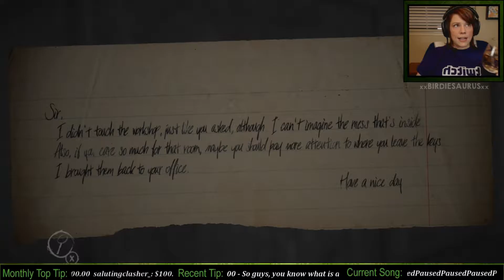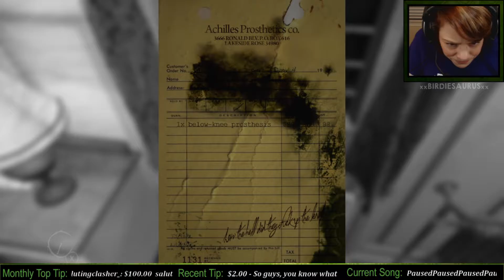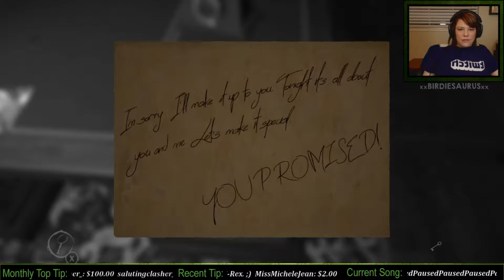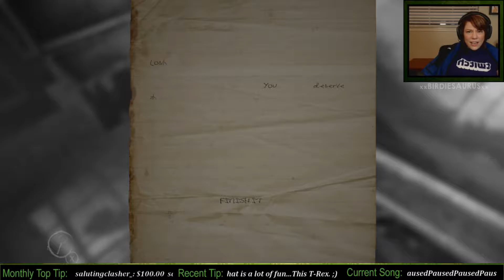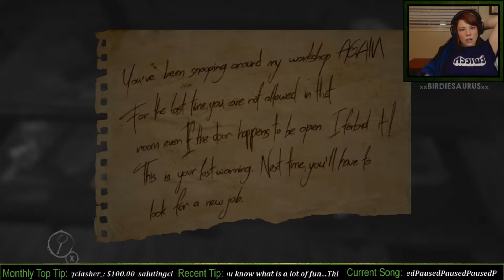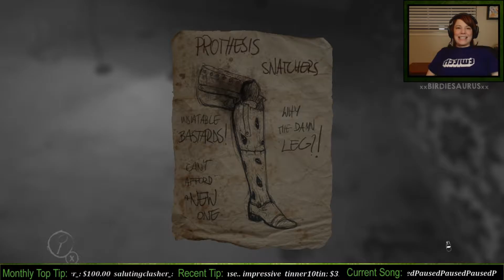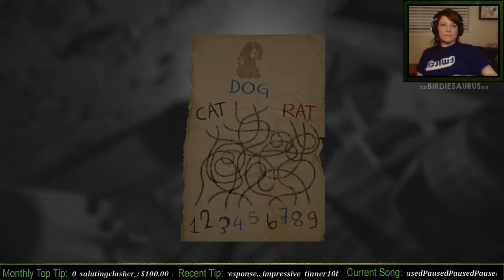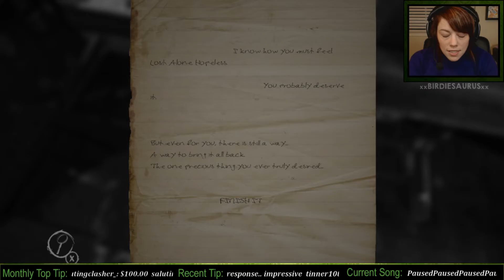BIRDIESTREAMS - Layers of Fear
Twitch Streamer theBIRDIESAURUS frolics with a few rats, wants to touch things, and discovers at least two layers of fear.

Alternative Game Titles:
Ringing Phone Simulator
Layers of Frustration
WHY IS IT SO GD DARK IN HERE?!?: A Love Story